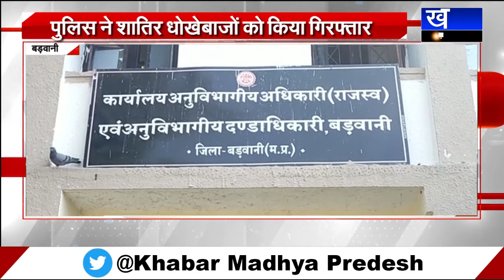Barwani-कृषि भूमि पर प्लॉट काटकर बेचा,पुलिस ने धोखेबाजों को किया गिरफ्तार